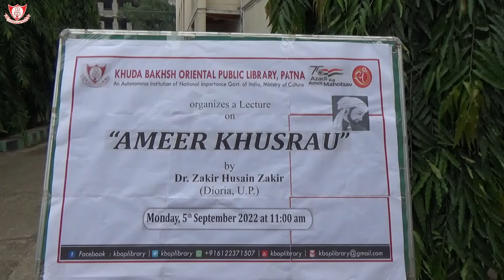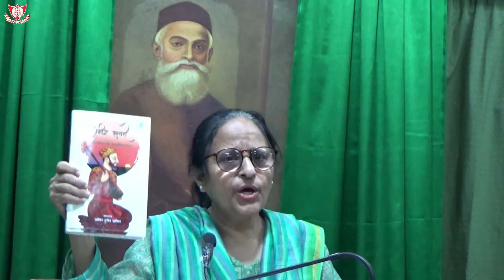Lecture on Amur Khusrau by Dr. Zakir Hussain Zakir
Khuda Bakhsh Library organized a Lecture on “Ameer Khusrau”
by Dr. Zakir Husain Zakir Deoriyavi on Monday 5th September 2022.